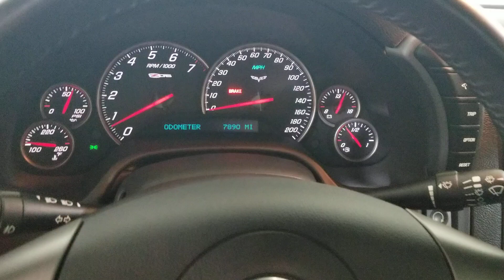2006 CHEVROLET CORVETTE Carrollton TX 125751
New 2006 CHEVROLET CORVETTE available in Carrollton, Texas at Earth Motorcars.

Earth Motorcars
3216 Kellway Drive. Suite 132